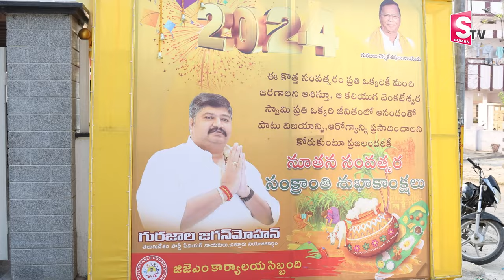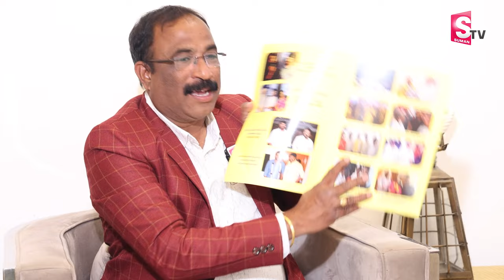TDP Leader Gurajala Jagan Mohan Exclusive Interview | Chittoor Constituency | Nara Lokesh | Sumantv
Watch► TTDP Leader Gurajala Jagan Mohan Exclusive Interview | Chittoor Constituency | Nara Lokesh @SumanTV